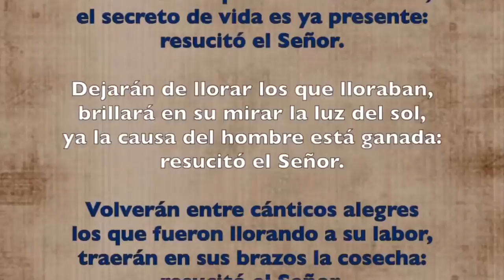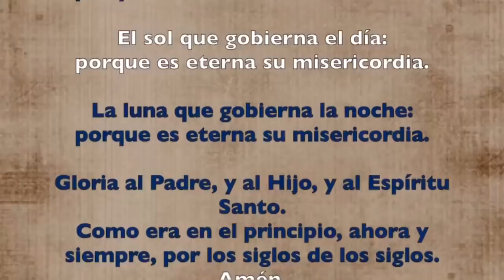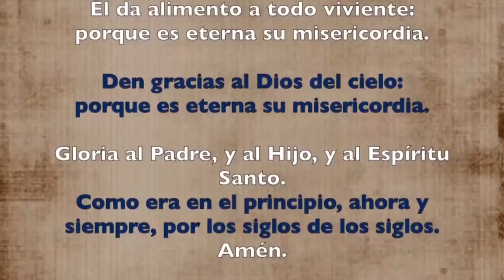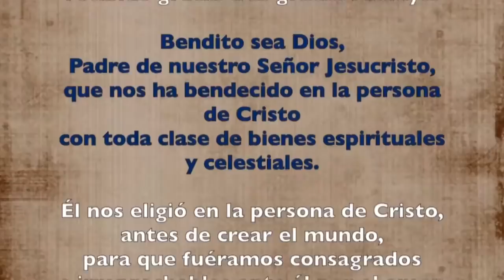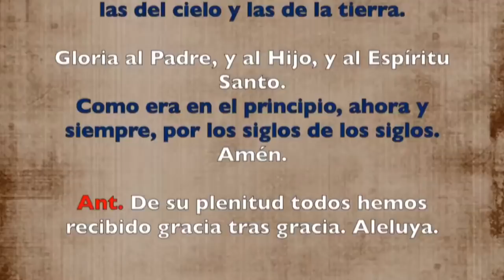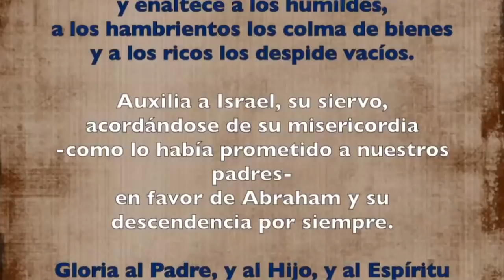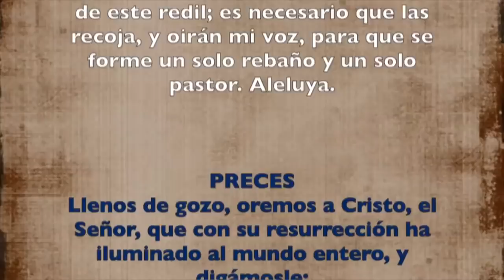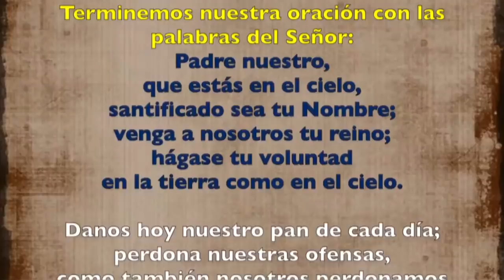Oración de la tarde (Vísperas), LUNES IV semana de Pascua | Padre Sam